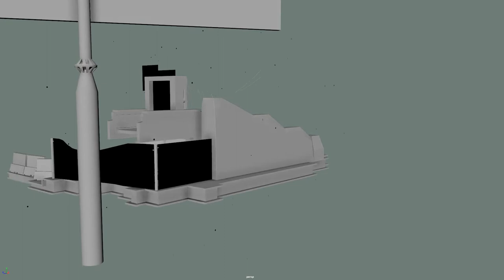3D Modeling Showreel, 2021 - Laura Estela